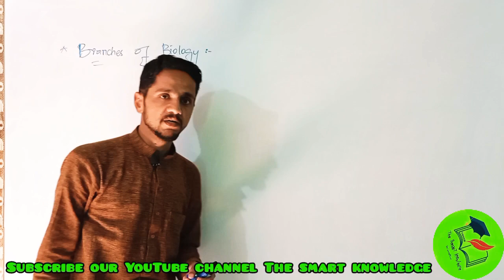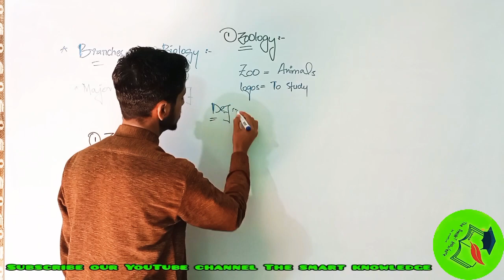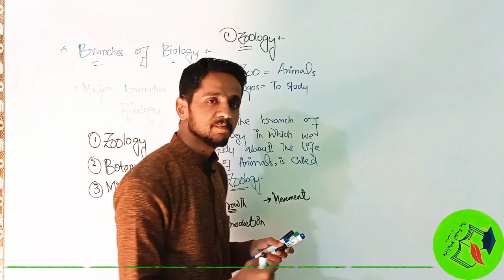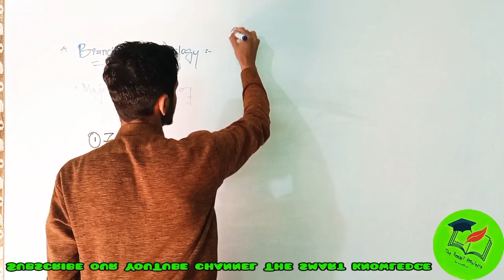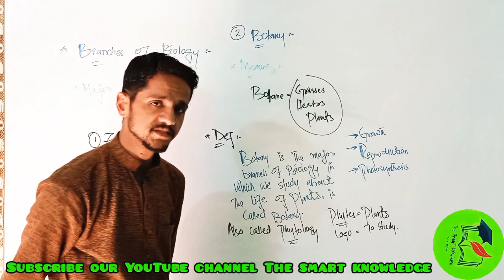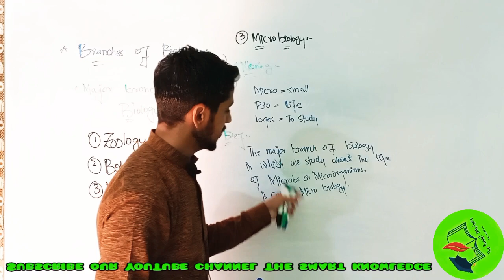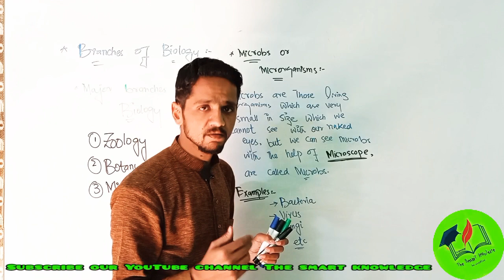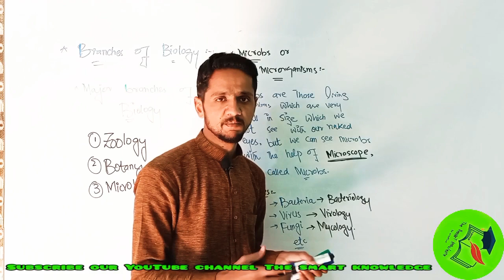Branches of biology || ch # 01 || Lec.no 2 || Chapter Introduction to Biology || in pashto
We will cover the following topics in very easy and basic concepts.. 👇👇

Three Major Branches of biology.
Zoology
Botany
Microbiology

What is Zoology
What is Botany
What is Microbiology

Main Division of Biology
Explanation of Zoology
Explanation of Botany
Explanation of microbiology
Microbs
What are microbs
Microorganisms
What are microorganisms
Virology
Mycology
Bacterialogy

Branches of Biology in pashtu
Branches of Biology in pashto
What is zoology in pashto
What is Botany in pashto
What is microbiology in pashto

By biology Teacher
Mr Abdul Baseer BS Zoology

The smart knowledge..